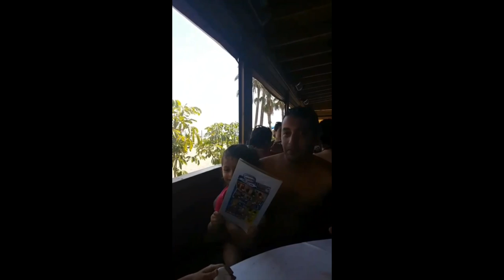Vacacionando por España 2 ** Mijas, Aquaparque, Málaga